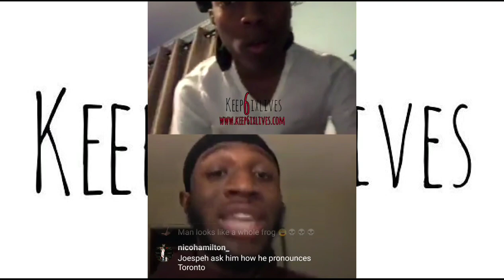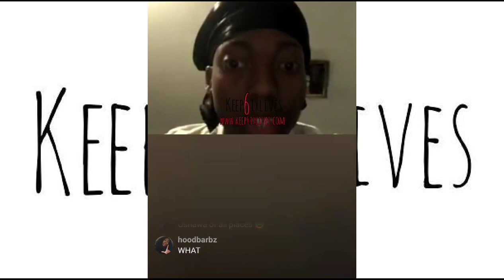Lil Tecca Out Here Tryna Get Waves Like Amanlikejoseph